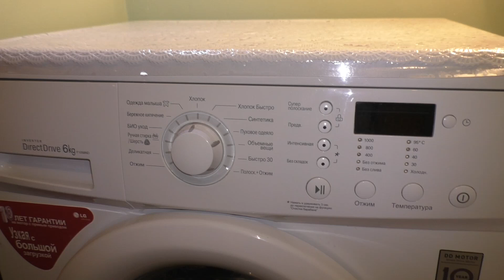Стиральная машина LG (чистим сливной фильтр)